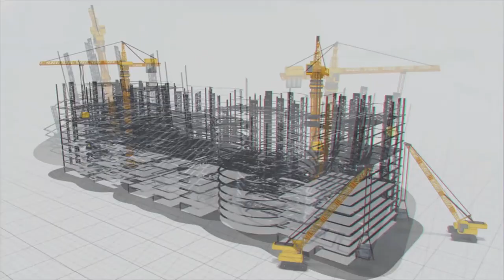జీవ వైవిధ్య ప‌రిర‌క్ష‌ణ‌లో మేము సైతం...!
అంతర్జాతీయ జీవవైవిధ్య దినోత్సవాన్ని ఏటా మే 22న జరుపుకుంటారు. 2010ని అంతర్జాతీయ జీవవైవిధ్య సంవత్సరంగా ఐక్యరాజ్యసమితి ప్రకటించింది. భూమిపై జీవాల మధ్య భేదాన్నే 'జీవవైవిధ్యం' అంటాం. నేడు మన భూమిపై ఉన్న అనేక మిలియన్ల వివిధ జాతుల జీవవైవిధ్యం సుమారు 3.5 బిలియన్‌ సంవత్సరాల పరిణామం. మన జీవనశైలితో పర్యావరణం కాలుష్యం చెందడంతో భూగోళం వేడెక్కిపోతుంది. దీంతో జీవవైవిధ్యం దెబ్బతింటోంది. ఎన్నో జీవజాతులు అంతరించిపోతున్నాయి. ఇదివరకూ ప్రతి ఇంటిలో పిచ్చుకలు ఉండేవి. రాను రానూ అవి కనుమరుగైపోతున్నాయి. ప్రపంచంలోని 12 మహా జీవవైవిధ్య ప్రాంతాలలో భారత దేశం ఒకటి. సుమారు 45 వేల వృక్ష జాతులు, దాదాపు 77 వేల జంతు జాతులు ఈ దేశంలో ఉన్నాయి. కానీ ఇదంతా గతం. నేడు ఆ విస్తారమైన జీవ సంపదలో 10 శాతానికిపైగా ప్రమాదంలో ఉంది. వాటిలో చాలా జాతులు అంతరించిపోయే దశలో ఉన్నాయి. మేఘాలయ, నాగాలాండ్‌, మిజోరాం, అరుణాచల్‌ ప్రదేశ్‌లో 80 శాతానికంటే ఎక్కువమంది గిరిజనులు ఉన్నారు. అక్కడే జన్యు వైవిధ్యం కూడా ఎక్కువగా ఉంది.అభివృద్ధి పేరుతో జీవ వైవిధ్యానికి ఎదుర‌వుతున్న స‌వాళ్ల‌కు స‌మాధానాలు వెతుకుతున్నామేగానీ, ప‌రిష్కారాల‌ను తీవ్రంగా ఆలోచించ‌డం లేదు. వాతావరణం, ఆరోగ్య సమస్యలు, ఆహారం,  నీటి భద్రత,  స్థిరమైన జీవనోపాధికి జీవవైవిధ్యం పునాదివంటిది. స్థిరమైన జీవవైవిధ్యాన్ని ప్రోత్సహించడంలో మౌలిక సదుపాయాల సంస్థ పాత్ర అనేక కీలక అంశాలను కలిగి ఉంటుంది. ఏదైనా ప్రాజెక్ట్‌లను ప్రారంభించే ముందు సమగ్ర పర్యావరణ ప్రభావాన్ని అధ్య‌య‌నం చేస్తాము. ప‌ర్యావ‌ర‌ణానికి, జీవ వైవిధ్యానికి ఇబ్బందిలేని ప‌ద్ధతుల్లోనే ప‌నులు చేప‌డ‌తాము. హిమాచ‌ల్ ప్ర‌దేశ్‌లోని లంబాడుగ్ ప్రాజెక్టు, ఏపీలోని పోల‌వ‌రం, వెలిగొండ ప్రాజెక్టులు, ఉత్త‌రాఖండ్ ఆర్వీఎన్ ఎల్ ప్రాజెక్టు ప‌నుల్లో మేము జీవ వైవిద్యానికి అంటే అనుకూలంగా ప‌నులు చేస్తున్నాము. పోల‌వ‌రంలో చేప‌ల కోసం ప్ర‌త్యేక ఫిష్ ల్యాడ‌ర్ నిర్మించాము. వెలిగొండ ప్రాజెక్టు నిర్మాణంలో భాగంగా న‌ల్ల‌మ‌ల అడ‌వుల్లో చెట్ల‌కుకానీ, జంతుజాలానికికానీ ఎలాంటి హానీ లేకుండా చేస్తున్నాము. హిమాచ‌ల్ ప్ర‌దేశ్‌లోని లంబ‌డుగ్ ప్రాజెక్టులోనేకాదు, ఉత్త‌రాఖండ్ ఆర్వీఎన్ ఎల్ ప‌నుల్లోనూ మేము ఇదే సూత్రం పాటిస్తున్నాము. మేము నిర్మిస్తున్న అనేక రోడ్డు ప్రాజెక్టుల్లో భాగంగా అనిమ‌ల్ పాసేజ్‌ల‌ను నిర్మిస్తు, వాటి ర‌క్ష‌ణ‌కు పాటుప‌డుతున్నాము. ముంబై-నాగ్‌పూర్ ఎక్స్‌ప్రెస్‌వేలో 12.68 లక్షల చెట్లు నాట‌డ‌మేకాదు. ఈ మార్గంలో ఉన్న మూడు వన్యప్రాణి అభయారణ్యాల జంతుజాలం కోసం అండర్‌పాస్‌లు, ఓవర్‌పాస్‌లు ,ఎత్తైన కల్వర్టులు నిర్మించారు. ఈ రోడ్డు నిర్మాణంలో మేమూ భాగ‌స్వామ్యులుగా ఉన్నాం. మా ప్రాజెక్ట్ డిజైన్‌లో గ్రీన్ ఇన్‌ఫ్రాస్ట్రక్చర్ పద్ధతులను చేర్చడం వల్ల జీవవైవిధ్యానికి పాటుప‌డుతున్నాం. జీవ‌జాలానికి ఆవాసాలైన చెట్ల‌ను వంట చెరుకుగా వాడేవారికోసం చౌకైన మేఘా గ్యాస్‌ను ప్ర‌వేశ‌పెట్టాం. స్థిరమైన జీవవైవిధ్యాన్ని ప్రోత్సహించడంలో సమిష్టి ప్రయత్నాలను ప్రోత్సహిస్తున్నాం.